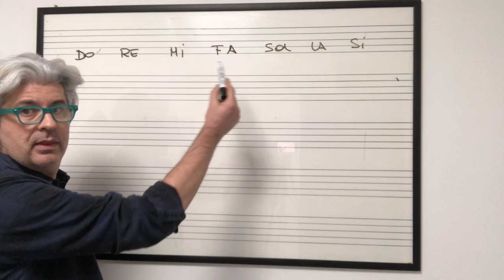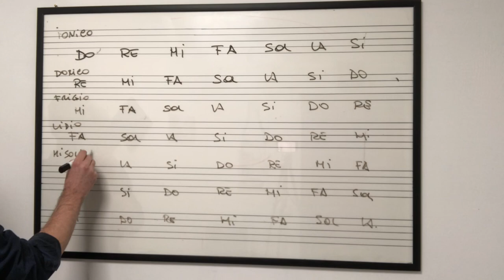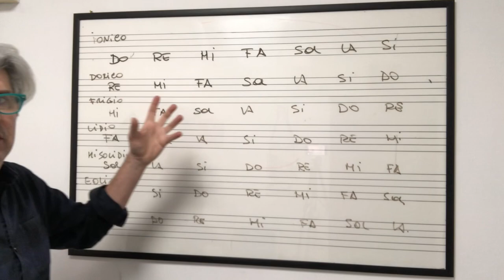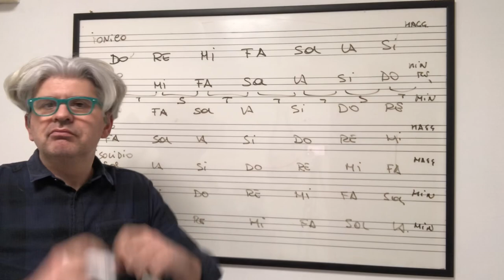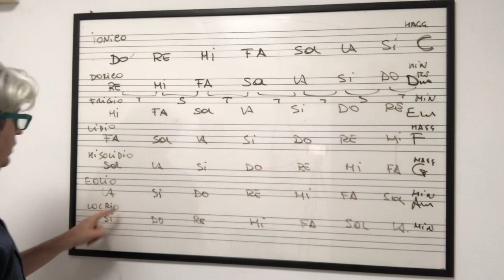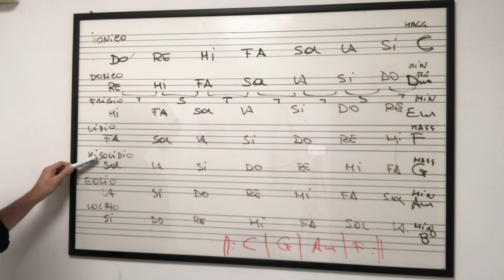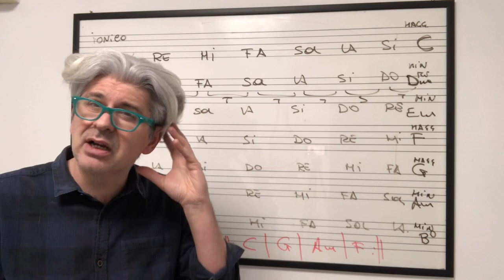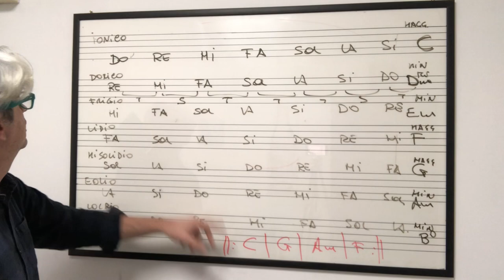SCALE MODALI? ...PRIMI PASSI!!